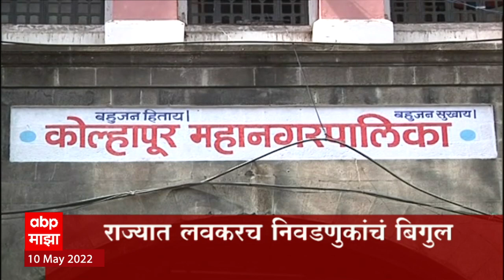ABP Majha Marathi News Headlines 10PM TOP Headlines 10 MAY 2022